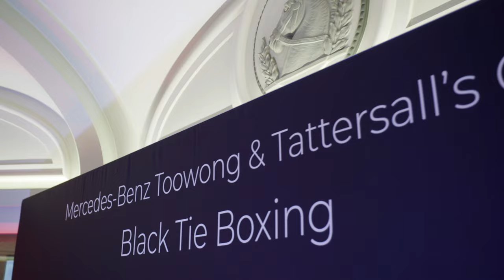Mercedes-Benz Toowong & McGregor 16th Annual Black Tie Boxing 2022